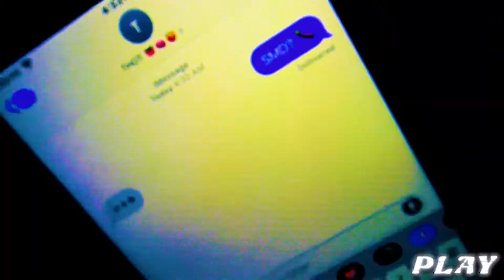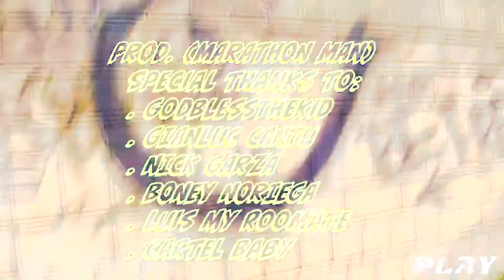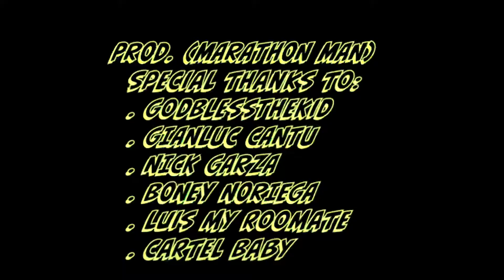Wallo2k - FROZEN (PROD. By MARATHON MAN) (PLXYTV!* Premiere)